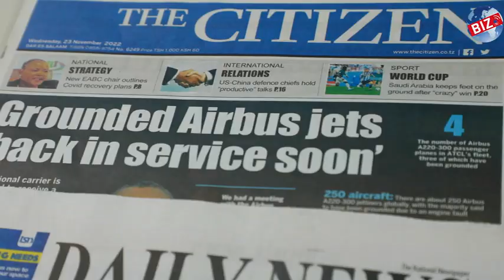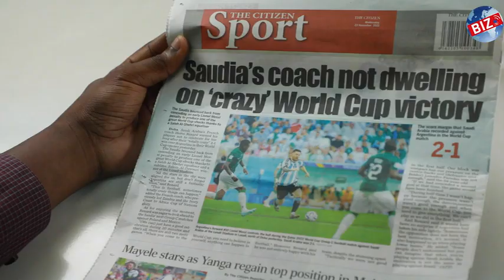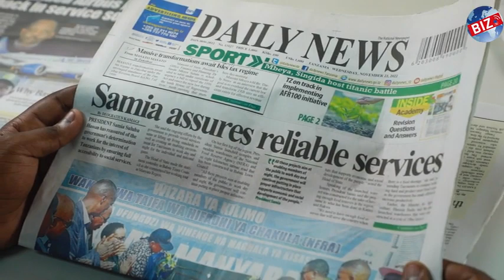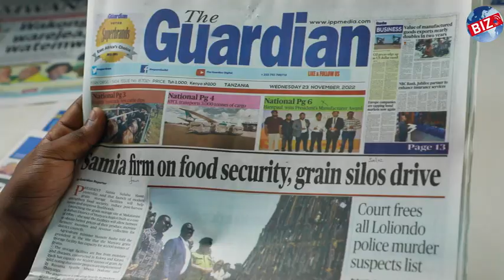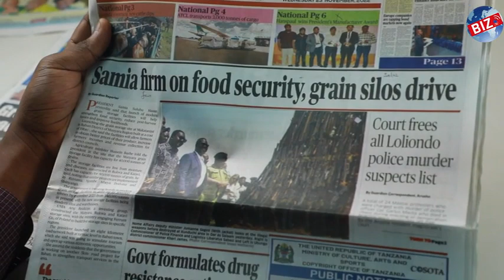NEWSPAPER HIGHLIGHTS NOV 23, 2022